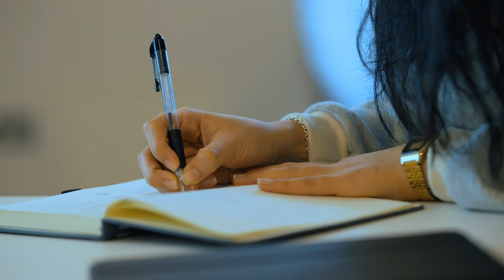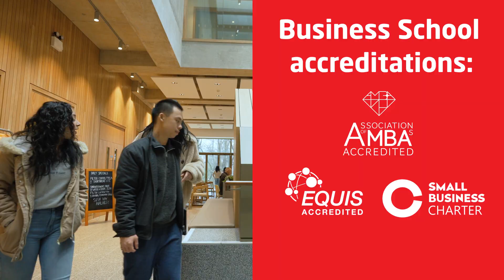Study an International Year One in Management and Finance | INTO Queen’s University Belfast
Learn about the 5 compelling reasons why this program could be the perfect fit for you. From developing key academic and professional skills to studying real-world business case studies and more, we’ll prepare you to start your degree at Queen’s University Belfast.

What’s even more exciting is that the Management and Finance program is now approved for iCAS, which is our combined visa program. This means you only need a single study plan and visa,  for your pathway program and undergraduate degree. It also allows you to work up to 20 hours per week in the UK!

With tailored academic and personal support from the moment you start your studies, INTO Queen’s offers a guaranteed route to a world-class education.

Learn more about studying at INTO Queen’s University Belfast on our